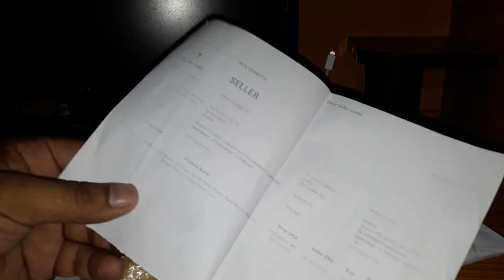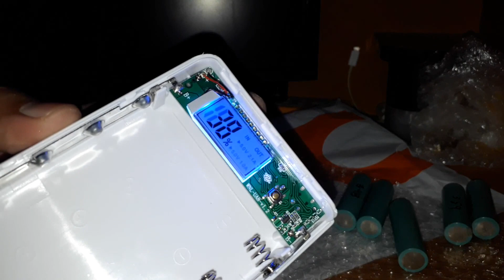How to make power bank from laptop battery in Hindi/Urdu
How to make a power bank from a laptop battery in Hindi/Urdu || laptop battery power bank

How to make a power bank from an old laptop battery

Power bank case from Aliexpress